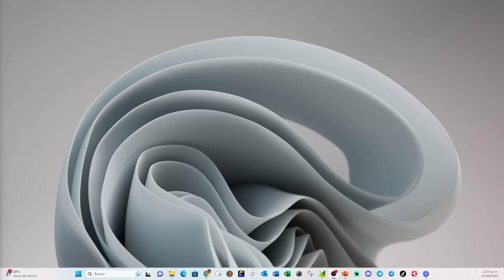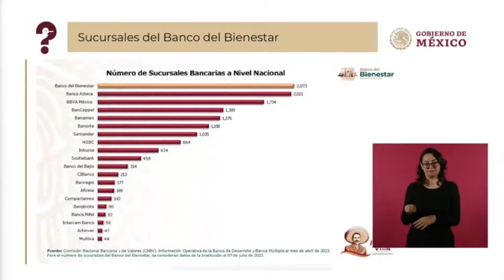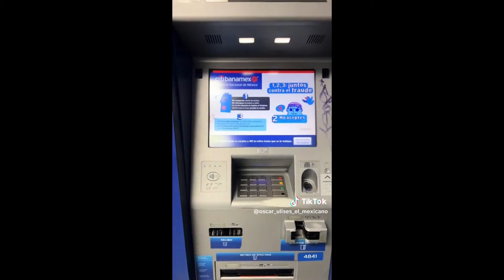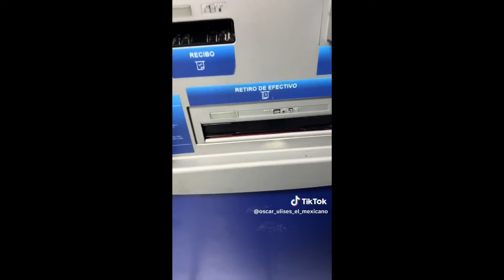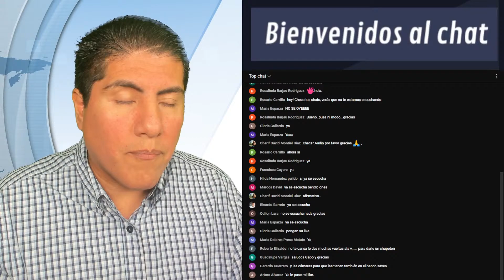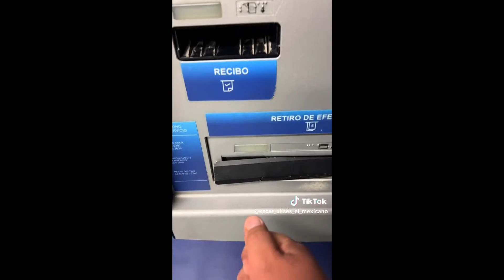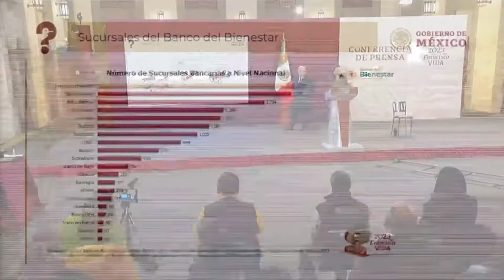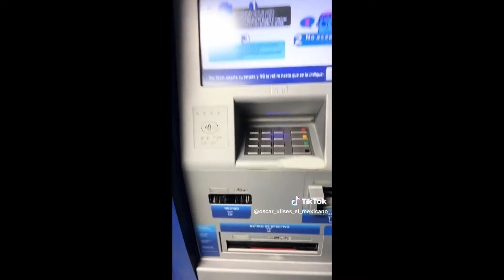✅💥MUCHO CUIDADO✅💥ALERTAN DE FRAUDE EN LA MAÑANERA SOBRE EL BANCO DEL BIENESTAR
EEN VIVO ✅💥MUCHO CUIDADO✅💥ALERTAN DE FRAUDE EN LA MAÑANERA SOBRE EL BANCO DEL BIENESTAR ✅💥OJO AQUÍ ✅💥
✅💥HOY LE TOCA A ESTAS PERSONAS ✅💥
✅💥Ya llego ya esta aquí, el calendario de pago de la pensión del bienestar 2023
SUSPENSIÓN DE LA PENSIÓN DE ADULTOS MAYORES

📌Temas relacionados:
adulto mayor
adultos mayores
adultos mayores 2023
adultosmayores.online
Pensión del Adulto Mayor
65 y más
Pensión Amlo
Pensión Bienestar
Pensión del Bienestar
Pensión del del Bienestar para los Adultos Mayores 2023
Pensión del bienestar para personas con discapacidad 2023
pago de la pensión de los adultos mayores julio 2023
pago de la pensión para las personas con discapacidad permanente julio 2023
pago de apoyo a madres trabajadoras julio 2023
pago de pensión bienestar bimestre julio y agosto 2023
pago pensión bienestar 4to bimestre 2023
Tarjetas del Bienestar
Banco del Bienestar
Banco del Bienestar CDMX
Pensión 60 años
Pensión 64 años
Pago de la pensión Julio y Agosto
Pago de la pensión 4 bimestre 2023
Pago julio 2023
PAgo Pensión Julio
pago cuarto bimestre de pensión adultos mayores
pago cuarto bimestre de pensión personas con discapacidad
ya llego ya esta aqui, el calendario de pago ya llego
calendario de pago de la pensión del bienestar 2023
finalmente el lunes 17 de julio tocarán las letras v, w, x y y z
pago de pensión 60 y +